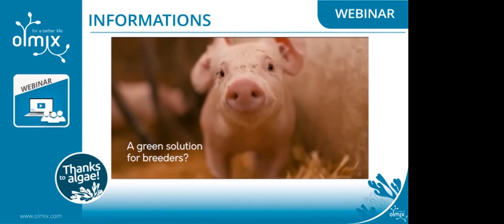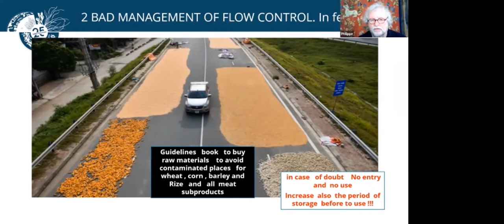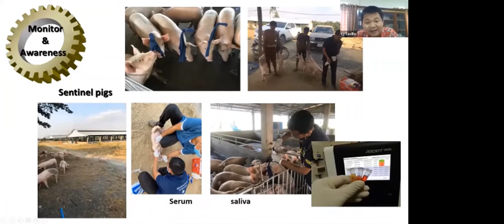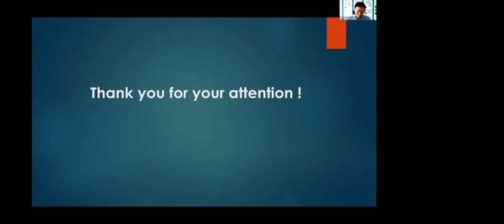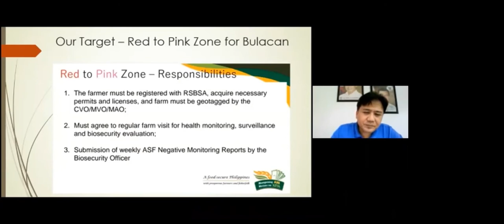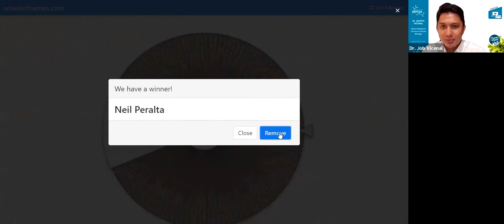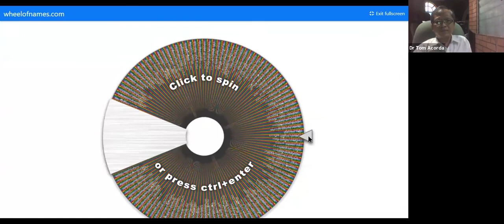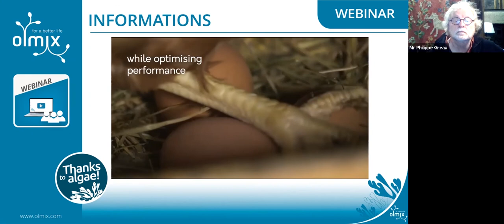💻WEBINAR | African Swine Fever, lessons & practical solutions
Olmix hosted a recent webinar along with the Philippine College of Swine Practitioners (PCSP) where international and local speakers shared their thoughts about swine repopulation.